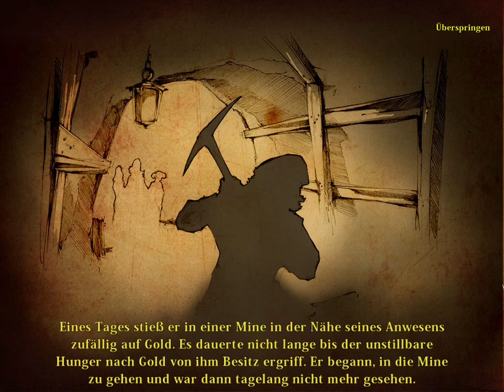1 Moment of Time: Silentville 02 (PC, Hidden Object, German)